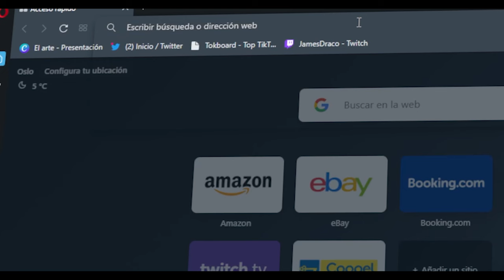Nueva pagina WEB / chuckrossmx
Ya tenemos nueva pagina web, una nueva forma de ver la fotografía a traves de mi trabajo, en la que podrán encontrar mis PRESETS de fotografía y próximamente los de video.

Dale ese estilo CHUCK ROSS a tus fotografías y olvídate de estar peleándote con la corrección de color.